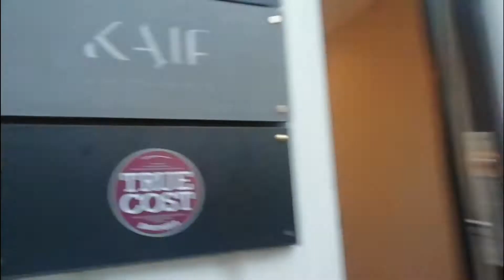NewYearMoscow Rozin D Kogut I Tret'yakova O